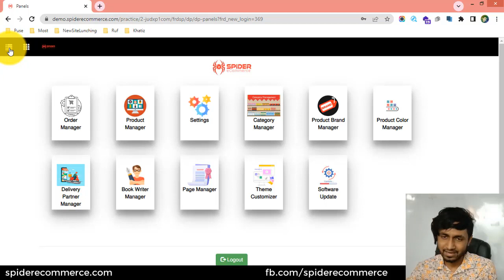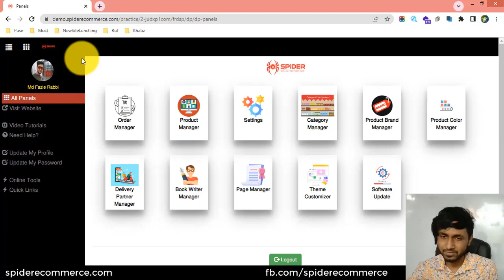2-কন্ট্রোল প্যানেলের টপ নেভ এবং সাইড নেভ চিনুন আপনার ই-কমার্স ওয়েবসাইটের - eCommerce website bangl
2-কন্ট্রোল প্যানেলের টপ নেভ এবং সাইড নেভ  চিনুন আপনার ই-কমার্স ওয়েবসাইটের - eCommerce website bangla tutorial | Spider eCommerce website

2-Top Nav and Side Nave Introducing of Your eCommerce Website - eCommerce Website Management

Welcome to the "2-Top Nav and Side Nav Introducing of Your eCommerce Website - eCommerce Website Management" video tutorial! Are you a business owner or professional looking to optimize the navigation of your eCommerce website and enhance the user experience? You're in the right place! In this tutorial, we will guide you through the process of introducing the top navigation and side navigation of your eCommerce website, ensuring seamless navigation and attracting more custom eCommerce website development clients.

Efficient and user-friendly navigation is essential for the success of your eCommerce website. In this video, we will provide you with step-by-step instructions on how to introduce and optimize the top navigation and side navigation of your eCommerce website. With clear visual demonstrations and explanations, you will learn how to create a seamless navigation structure that will guide your users and potential clients to the right places on your website.

We will show you how to structure your top navigation to ensure intuitive and efficient user experience. Additionally, we will explore the side navigation, which can be used to further categorize and subdivide your products or services, making it easier for visitors to find what they're looking for.

Optimizing your navigation not only improves the user experience but also plays a crucial role in increasing your visibility on platforms like YouTube. By implementing the SEO-friendly strategies covered in this tutorial, you can attract more video views and potential clients interested in custom eCommerce website development services. Through optimizing your video descriptions, titles, and tags, you can improve your search rankings and gain more exposure for your content.

Are you ready to enhance the navigation of your eCommerce website and attract more custom eCommerce website development clients? Join us in this tutorial and unlock the full potential of your website's navigation. With our guidance, you will gain the skills and knowledge needed to create an intuitive and user-friendly browsing experience, ultimately driving your business towards greater success.

Don't miss out on this valuable opportunity! Watch the "2-Top Nav and Side Nav Introducing of Your eCommerce Website - eCommerce Website Management" tutorial now and take your eCommerce website management skills to the next level. Your journey towards attracting more custom eCommerce website development clients begins here!